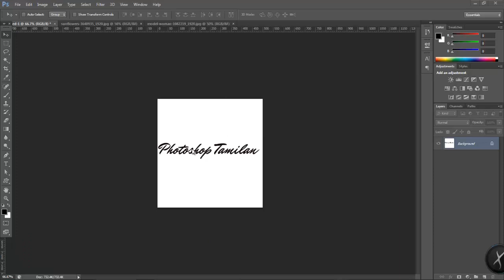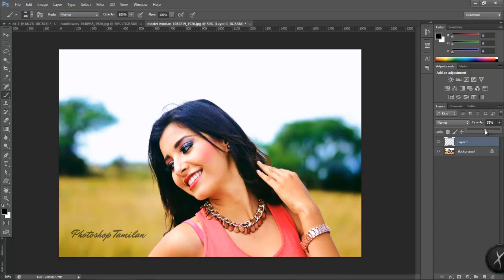How to Create Your Own Signature Watermark in Photoshop CS6 Tamil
In this photoshop tutorial i am going to teach you how to create own signature watermark its very useful for all beginners who learning photoshop from beginning. here i am using brush tool and and photos blending mode too for color overlay  its very interesting to just try it guys for most useful in beginning stage keep watching photoshop tamilan many updates I hope you enjoy with my step process ,i'll try to give the best i can .

Keep in Touch:
Google+

Photoshop TAmilan
photoshoptamilan
photoshopTAmilan
PhotoshopTAMIL